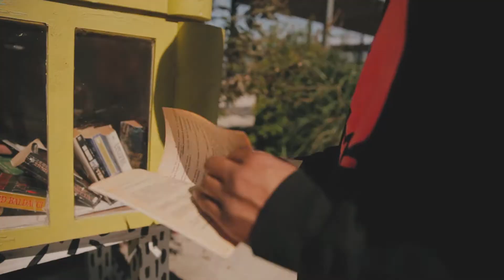Dave $tokes - On The Fly (Official Music Video)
Dave $tokes OFFICIAL visual for the track titled “On The Fly” from his 3RD EP.